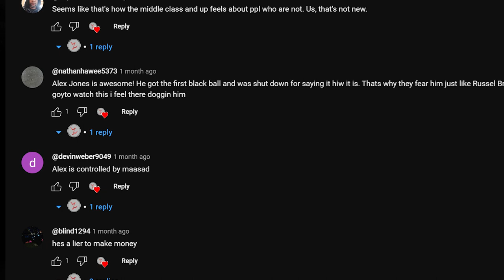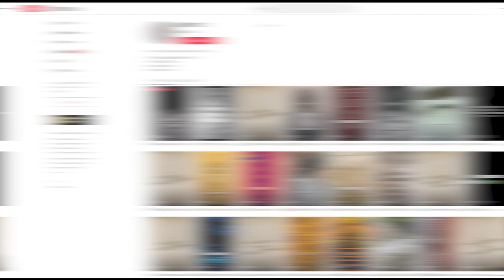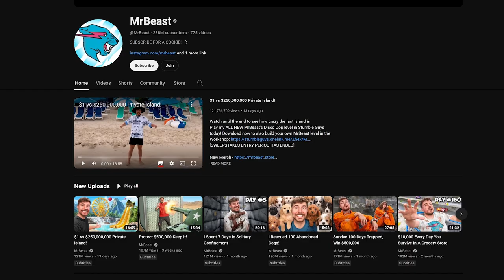THANK YOU!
We did it, Allies! 🎉 In just 5 months, our community has grown to over 200 subscribers. This isn't just a number; it's a milestone that marks the beginning of our journey together towards enlightenment and philanthropy. 🙏

In this special video, Z speaks from the heart, expressing deep gratitude for your unwavering support. We also share the mission of Allies of Z and our dreams for the future. But that's not all - we pay tribute to the creators who have inspired us along the way: Magnates Media, MatPat, and Mr. Beast. Their creativity and persistence have set the bar high, motivating us to bring you nothing but the best. 🌈

As we look to the future, we're calling on you, our Allies, to help shape the content of this channel. Your interests, your topics, your voice - they matter to us. Drop your suggestions in the comments and join us in this collaborative journey. 🚀

We're more than just a channel; we're a community bonded by the desire to learn, share, and make a difference. So, here's to you, to us, and to many more milestones ahead. Stay healthy, stay informed, and most importantly, stay allied. Until next time, Allies! 💖